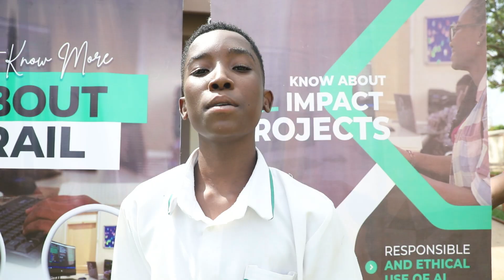Launch of RAIL Robotics Club - Ayeduase Roman Catholic JHS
The Responsible Artificial Intelligence Lab (RAIL) KNUST commissioned the Ayeduase Roman Catholic J.H.S  Chapter of the RAIL Robotic Initiative for Junior High Schools on 17th May 2023 at the school premises.

The Ayeduase R/C JHS Chapter becomes the first Junior High school to benefit from the RAIL Robotics Initiative for Junior High Schools.